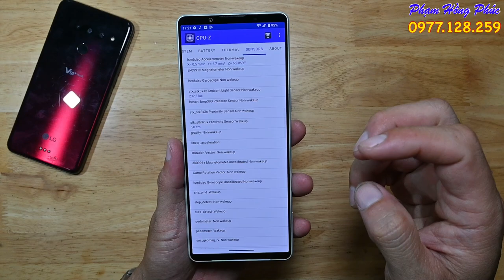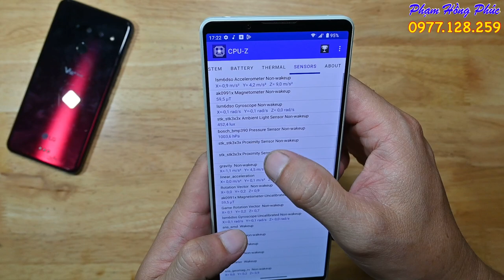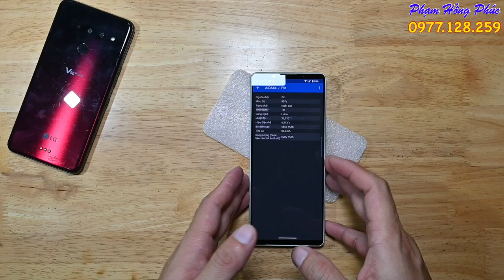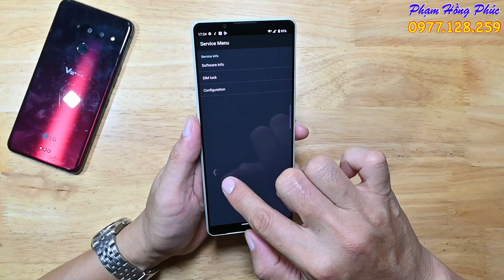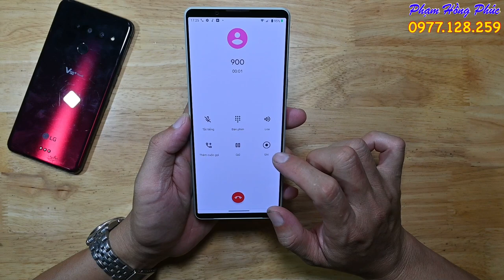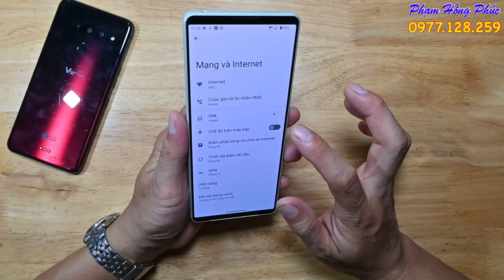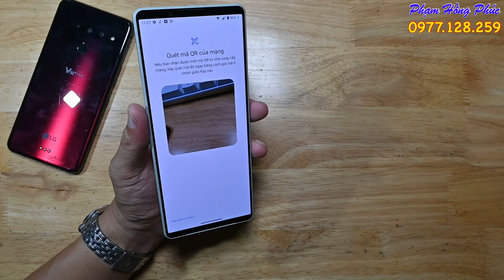Sony 1 mark 4 : 2 sim, đẹp 99%, L1, áp OK, giá 12.2 củ ( 48946 )